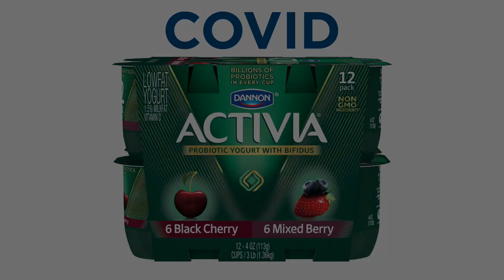Advent Bloopers 7.2.2020